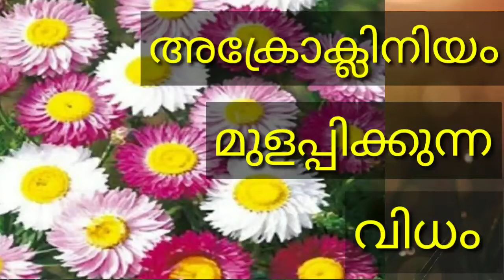How To Sow Acroclinium Seeds | Acroclinium Seeds Germination | Acroclinium Sowing Malayalam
Video shows how to sow Acroclinium Seeds. How to get maximum germination.